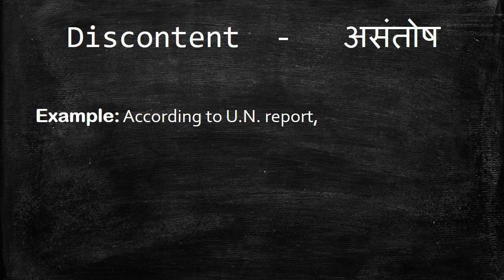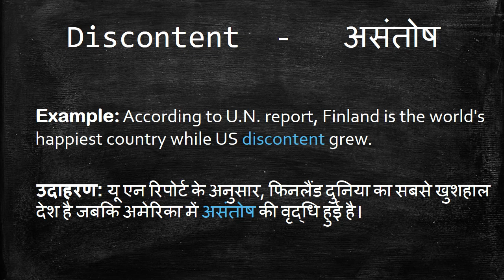Meaning of Discontent in Hindi - HinKhoj Dictionary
Discontent means dissatisfaction, discontentment and grievances.
We choose this word as Word of the day with sentence example -According to U.N. report, Finland is the world's happiest country while US discontent grew. Here Discontent is used as a noun. To find more meaning and word details